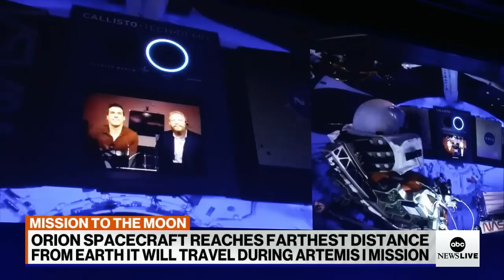Orion spacecraft passes moon, makes history l ABCNL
NASA’s Orion spacecraft has gone where no spacecraft designed for human transport has gone before and ABC News’ Gio Benitez communicates with the spacecraft from Johnson Space Center in Houston, Texas.